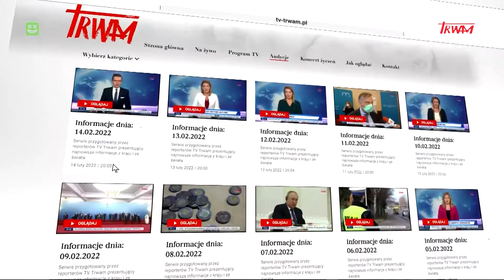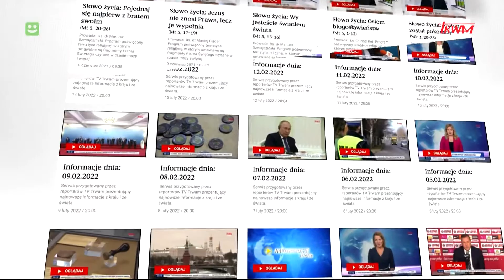TRWAM - 13-08-2022 - Reklama 2x, Autopromocja